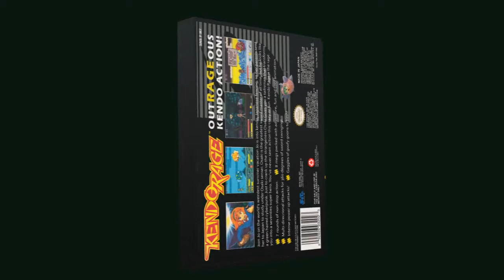Kendo Rage chroma